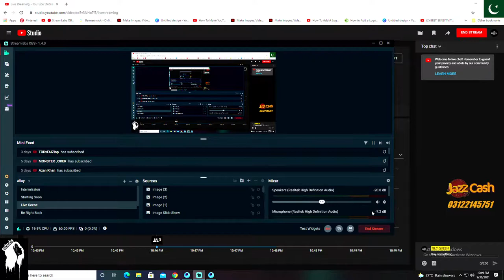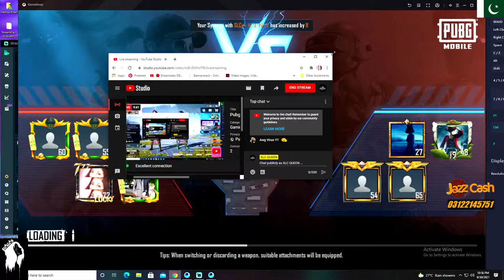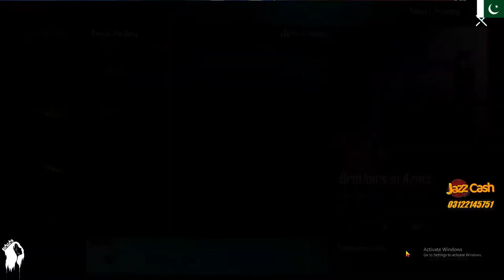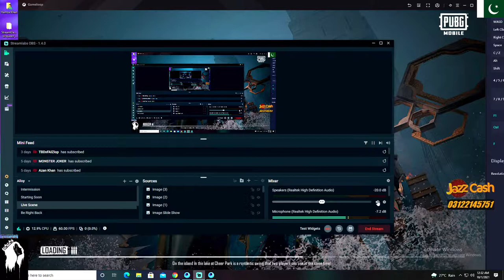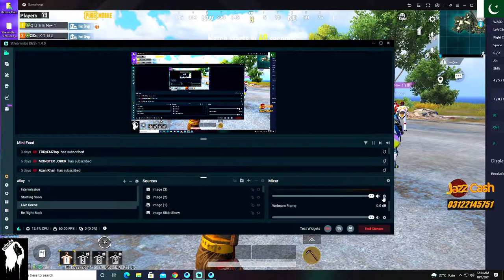Pubgmobile live - Slc queen live stream- Gameplay +chill streram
Do hit like button and share the video...

Gaming Setup

   CPU -                   Intel Core i5-10400F, 3.0GHz, 12MB Cache
   GPU -                   AMD RX 590 8GB
   Mother Board -  ASUS EX-B460M-V5
   RAM -                  OLOY WARHAWK 16x2 (3200Mhz) 32GB TOTAL
   SSD -                   WD Green 240GB
   HDD -                  Seagate 1TB Sata Desktop 7200RPM
   LCD -                   HP N246V23.8 LED
   MOUSE -            BAZALIAS V10 RGB Animation Gaming Mouse
   HEADSET -        RED DRAGON Virtual 7.1 Surround Sound Gaming Headset
   KEYBOARD -     DELL NORMAL KEYBOARD